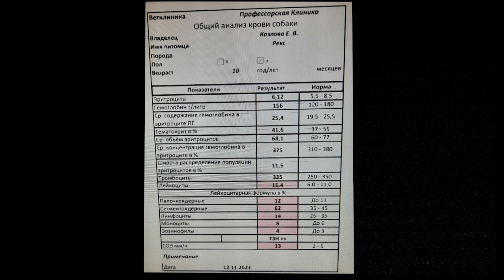Рекс оказался битым... Нужны лекарства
Рекс оказался битым... Что, наверное, не удивительно раз пес гулял сам по себе.
У собакена отчетливо видна сломанная когда то грудина, за ней сильно увеличенный лимфоузел и с одной стороны не понятное пятно на почке (возможно новообразование). Ну и, понимаем как следствие, у него все сопровождается бронхитом и астмой.
Все результаты, как и назначения, ждем на эл.почту, а сейчас пока даем ферменты улучшающие пищеварение Рекса и таблетки облегчающие дыхательную систему.
Сейчас нам с Рексом очень нужна помощь в приобретении для него лекарств (если у кого то лежат без надобности с радостью примем в дар!), и восполнить средства что были потрачены с клетки для него на обследования в ветклинике.
Спасибо огромное всем кто помогает! Но у Рекса это только начало и нам очень нужно и важно Ваши интерес, внимание и помощь!
Пожалуйста, помогите нам с Рексом!
По всем вопросам 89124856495 Лена, 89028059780 Миша, желательно вечером.